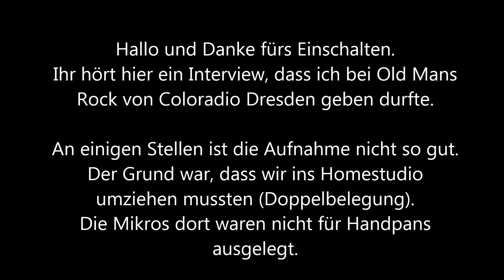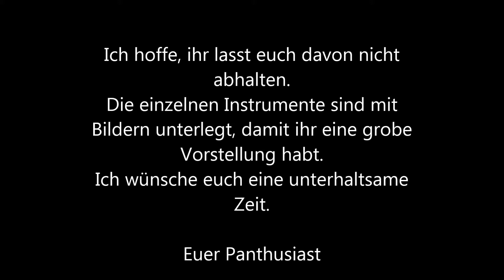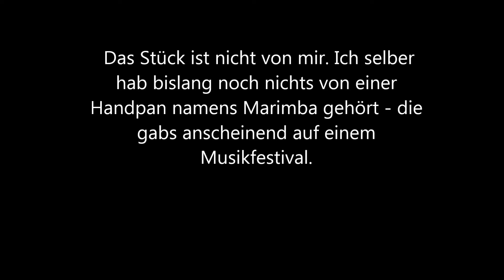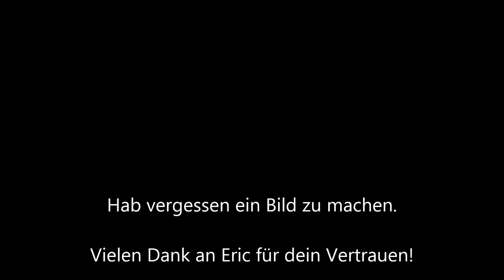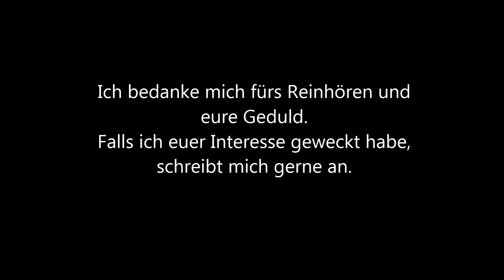Interview Old Mans Rock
Nun ist es endlich draußen - mein Interview bei coloradio Dresden.